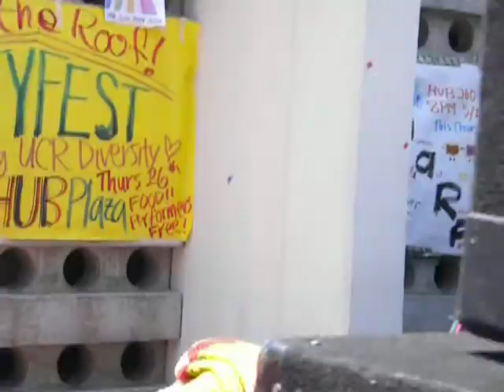Pococurante - Sexy Funk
Guitar - Hova Nova Hovageness
Bass/Vocals - The Fong
Drums - Eric

Pococurante - Live at UCR's last Wednesday Nooner Concert of the 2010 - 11 school year.

RECORDINGS IN PROGRESS!!! Please Comment! Add us on Facebook to stay posted :D